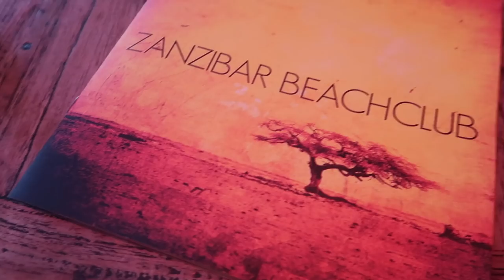EEN BEETJE TELEURGESTELD.. - VLOG 119